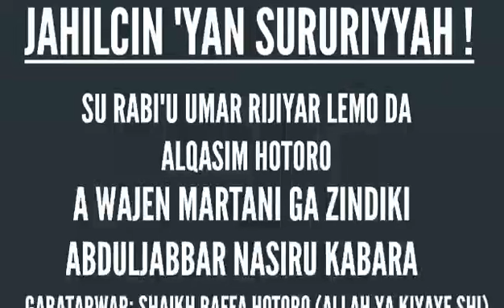JAHILCIN 'YAN SURURIYYAH - Shaikh Baffa Hotoro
💥 JAHILCIN 'YAN SURURIYYAH! 💥

SU: RABI'U UMAR RIJIYAR LEMO DA QASIMU HOTORO DA MAKAMANTAN SU

A WAJEN MARTANI GA ZINDIKI ABDULJABBAR NASIRU KABARA

🎙️ Shaikh Baffa Hotoro (Allah ya kiyaye shi)